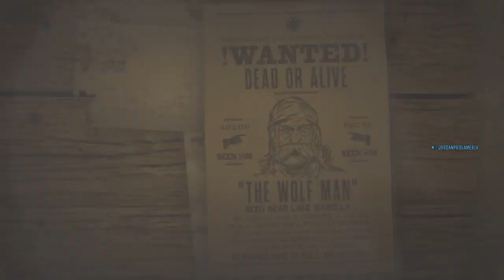Red Dead Redemption 2_20200302031414